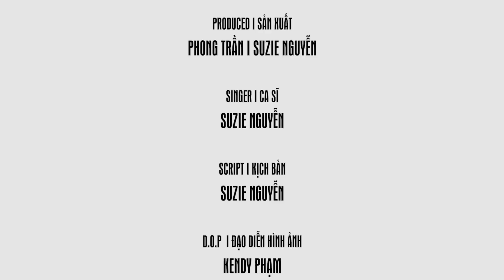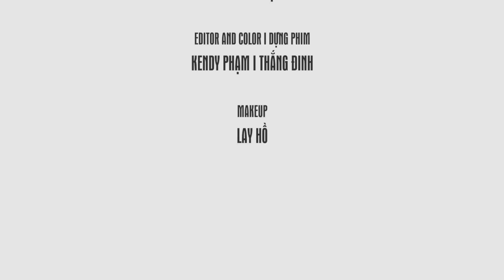Vệt Son Trên Áo (Official MV) | Suzie - Nhạc Rap Buồn Tâm Trạng Hay Nhất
Starring: Bùi Quang Huy , Kim Kim

Lyrics Vệt Son Môi
Vệt son môi em còn vương
Mùi hoa người thương còn trên áo
Em dang tay đón anh vào lòng
Ta lạc vào cõi trăng sao
Đêm nay em khiến anh mặn nồng
Căn phòng như hóa màu hồng
Không còn băng giá
vì đôi ta sưởi ấm cho nhau như đôi chim uyên tự khóa vào lồng
Nhẹ nhàng anh làm nhòe đi vết son
Rồi vuốt ve đường cong anh làm em nóng lên từng cơn ..
Sự quyến rũ em như ôm trọn
Thèm khát được quyến chặt nhau vài tiếng thật lâu
good trip từng nhịp từng nhịp thật sâu
Uh mah baby boi .. Em chỉ muốn nói là : Oh (rên)
Bờ môi em ngọt như dâu tây
Anh có nếm được hương vị gợi cảm em tạo bằng đôi tay
Sao anh lặng im không nói?
Trao em nụ hôn đậm sâu vậy?
Hay anh đã chết vì em rồi đấy
1 cô nàng thiêu cháy mọi cảm xúc mê say
khi bên chàng đêm nay
Điệu beat được play là khi hiệu ứng từ em được bùng cháy
Hơi thở vào tai mỗi lúc một nhanh làm anh cuồng quay và muốn vùng dậy
Và mình đang quyện vào nhau .. Nhịp tim đập chung cùng khay máu
Nhưng sau đêm nay anh đừng vô ý làm quên vệt son trên vai áo
Hook:
Cô Ấy có lấp lánh như em không? .. my boy!
Ong bướm vờn quanh rót mật vào tai .. Fuck that!!
[N]hưng mà nó đâu khiến em crazy
[G]iờ đây chỉ có anh thôi .. Baby!
[Y]êu anh trao vết son môi .. Oh my boy!

Verse 2:

Cắn chặt đôi môi em nếm đc sự tuyệt vời tình yêu .. Anh
Chầm chậm rồi nhanh dần nhanh anh cho em cảm giác lên tận mây xanh
cảm nhận hết từng đường cong , hơi thở nhè nhẹ em mang lại
anh như thú hoang cắn nhẹ vào tai , âm thanh xung quanh thật hoang dại
Sự nồng cháy nó có khiến cổ họng anh như khô rát chứ
Vậy hãy hôn nhẹ vào làn suối. điều đó sẽ khiến anh bất tử
Em muốn nhìn thấy gương mặt anh .. khi lạc vào ngõ thiên đường
Bồng lai tiên cảnh có cả nơi em đây.. người đang cùng anh trên giường
mọi thứ xung quanh như dừng lại
một con người khác đang trổi dậy
anh không biết đằng sau đôi mắt là cơn sóng dữ đang gợn từng đợt đến từng ngày
tất cả chẳng còn trong sự kiểm soát
anh hư thì em phạt
nào nhắm mắt lại rồi hãy mở ra nhận lấy kết quả của sự lừa gạt ...